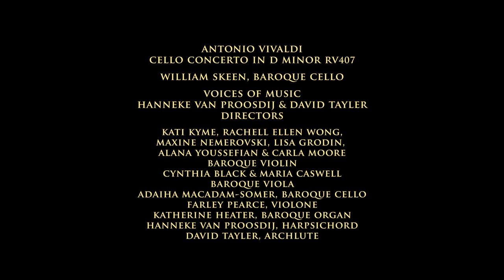Vivaldi: Cello Concerto in D minor, RV 407. William Skeen, baroque cello, Voices of Music 4K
The opening Allegro from Vivaldi's Concerto in D Minor for cello and strings, RV 407. William Skeen, baroque cello. Live, UHD video from the award winning Voices of Music "Harmonic Labyrinth" concert, December, 2019.
If you'd like to donate and the YouTube donate doesn't work for you, anyone may donate at this
Thank you for thinking of us!